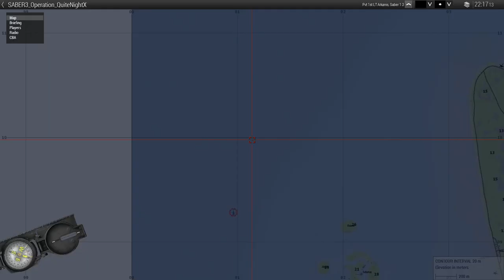175th SCP operation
Saber-3 is being deploy to deal with SCP-6512 and to hunt down Dr. Miller and eliminate him.